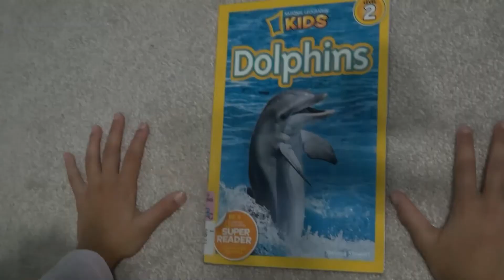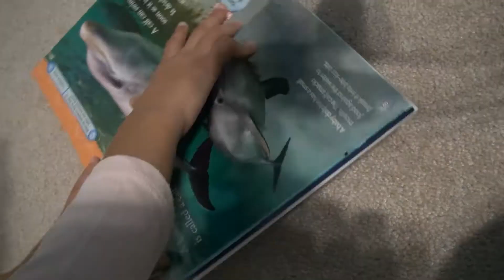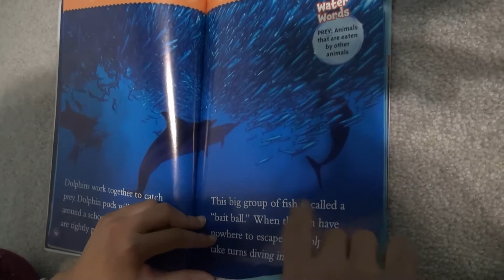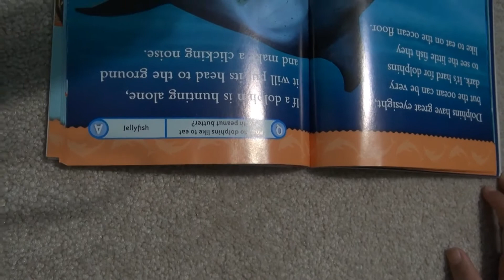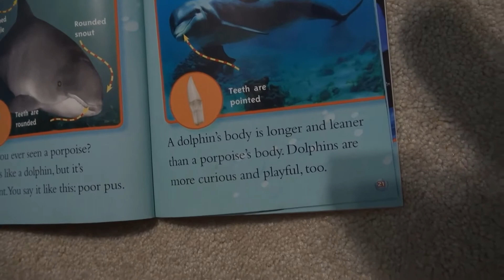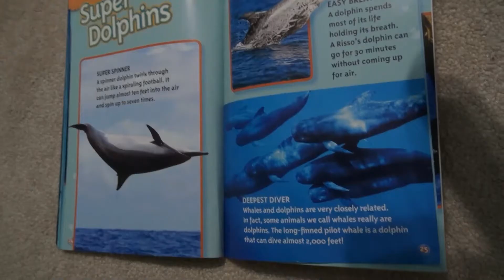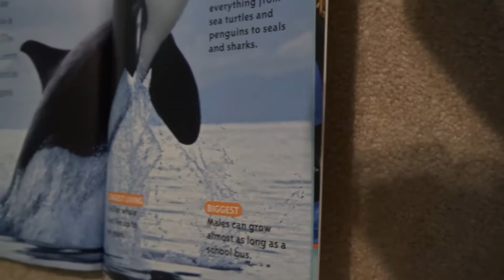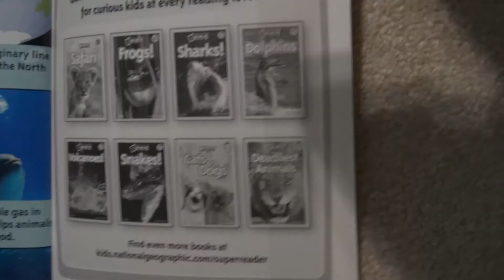M&G Reading Regime: National Geographic Kids Dolphins by Mellisa Stewart: Read Aloud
We will be reading books together in this series, join us to have fun and learn simultaneously.

Let us know what is you favorite book.